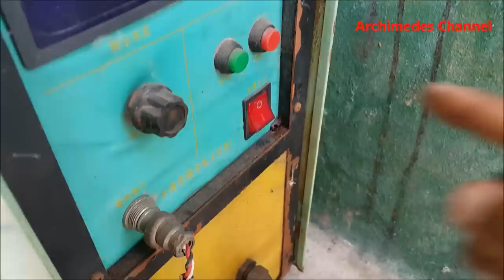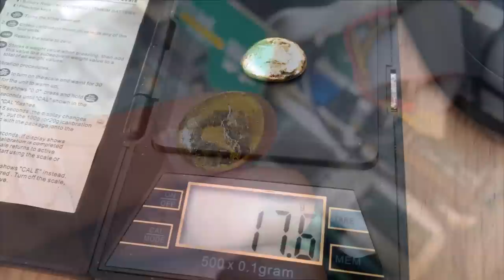Recycled gold wire bonds from gold mine ic chip cpu Electronic devices obsolete.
@MakeGold   Effort to find Recycled gold Electronic . With gold wire bond hidden inside. It requires patience to gather.
You can get gold Without the need for complex processes necessary to extract the gold.